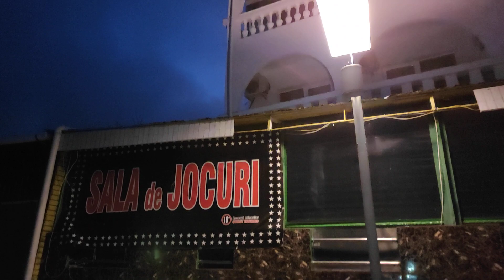EFORIE NORD SEARA IN CARE AM PRIMIT BUTONUL ALATURA-TE CANALULUI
IN ACEST VIDEOCLIP AFLATI CUM VA PUTETI ABONA SI SPRIJINI CANALUL

AS PUTEA LUA O DRONA SA VEDEM GEAMANDURA DE LA NUDISTI

DOAMNE AJUTA SI DOAMNE FERESTE , MAI ALES !